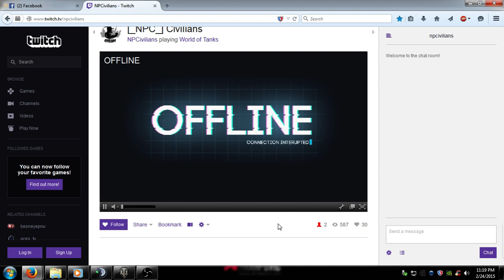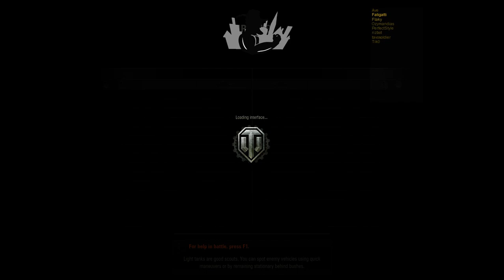VIEJOS TIEMPOS NPC MAPAS QUE YA NO EXISTEN